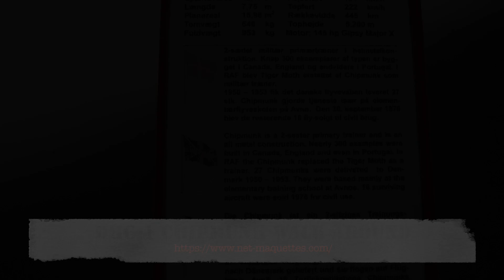DHC 1 Chipmunk - trainer aircraft - HD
The de Havilland Canada DHC-1 Chipmunk is a tandem, two-seat, single-engined primary trainer aircraft designed and developed by Canadian aircraft manufacturer de Havilland Canada

Thanks !